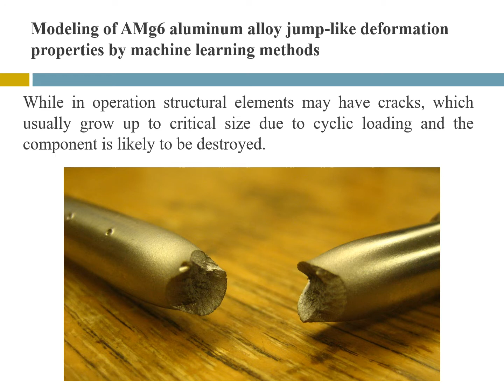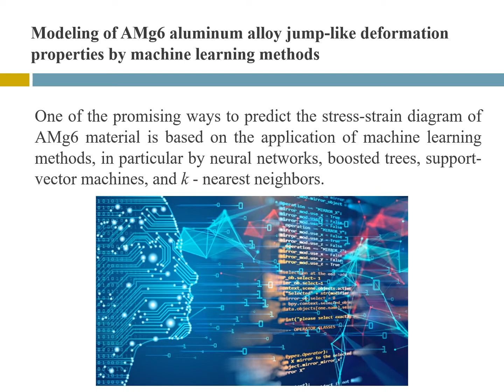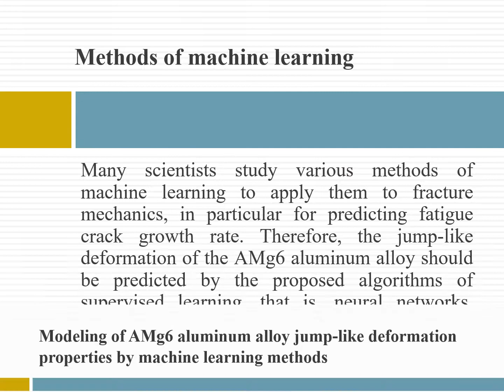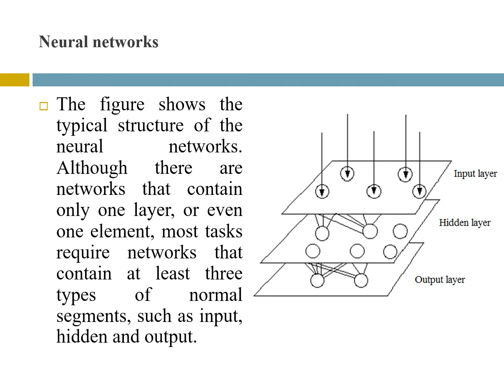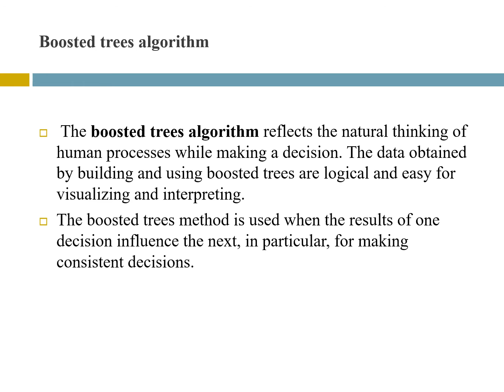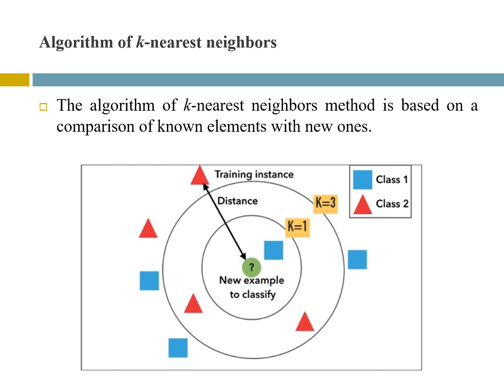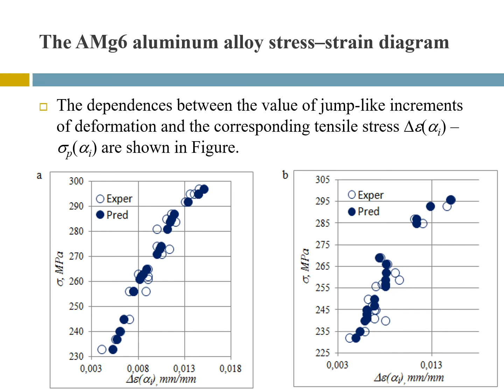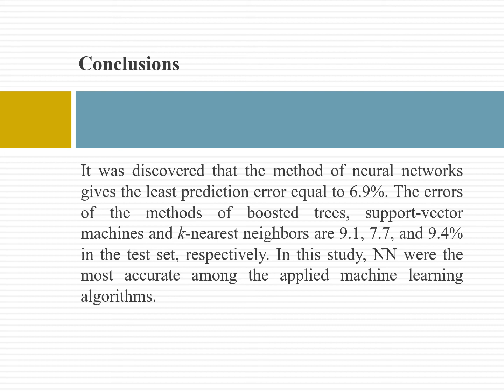Modeling of AMg6 aluminum alloy jump-like deformation properties by machine learning methods ...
(I. Didych, O. Yasniy, S. Fedak, Y. Lapusta)